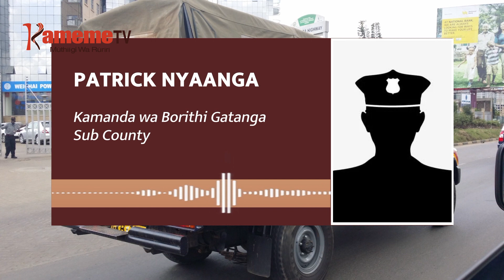Anake 2 gukinyangwo ni ngari ya arangiri a Delmonte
ANAKE EERI A UKURU WA MIAKA 17 NA 19 KUUMA ITURA-INI RIA KIHIU MWIRI, MWENA WA GATANGA KAUNTI-INI YA MURANG'A, MARARIGITWO NGURARO THIBITARI-INI WA THIKA LEVEL 5 IRIA MATUNGIRIO KIROKO KIA UMUTHI NI ARANGIRI A KAMBUNI YA MANANATHI YA DELMONTE.
KURERIKANA ANAKE AYA MAGUTHIRWO NI NGARI YA ARANGIRI A KAMBUNI INO HINDI IRIA MAGUTUAGIRA NG’OMBE MAHUTI BARABARA-INI IRIA ITUIKANIIRIE MUGUNDA-INI WA KAMBUNI INO UNDU URIA NINGI UCUNGIRIIRIE GUTHUKANGIO KWA NDUTHI CIAO.
KUMANA NA GIKO GIKI, AIKARI NIMOKIRIIRE URUGAMIRIRI WA KAMBUNI INO NI MINYAMARIKO IRIA MAKORETWO MAGITUNGIA ANDU NA GUCUNGIRIRIA IKUU O UNDU UMWE NA KUMATURIA NA HAHU.